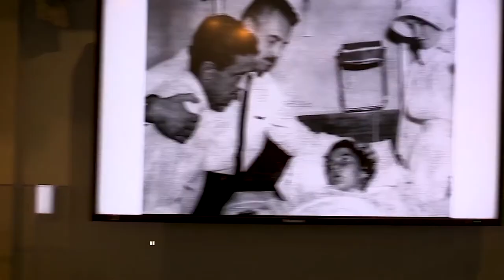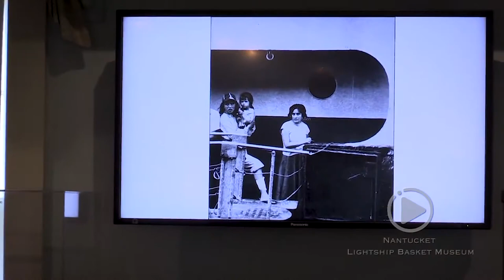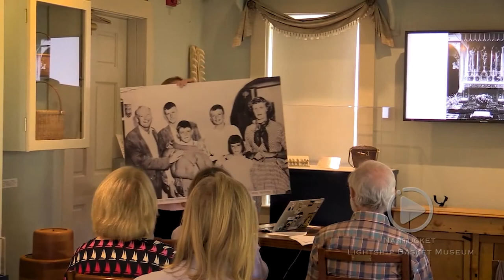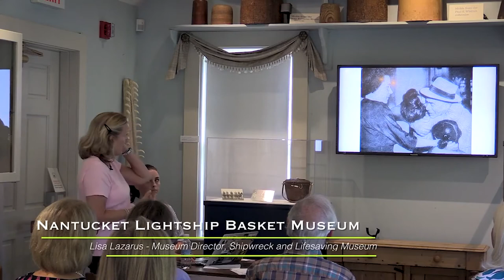Nantucket Shipwrecks with Lisa Lazarus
Lisa Lazarus, former Director of the Nantucket Shipwreck and Lifesaving Museum, highlights the stories of two of the many shipwrecks that have occurred off Nantucket shores, the H.P. Kickham and the Andrea Doria.